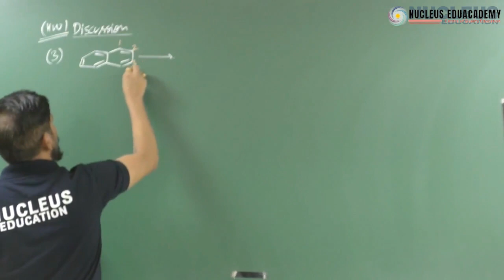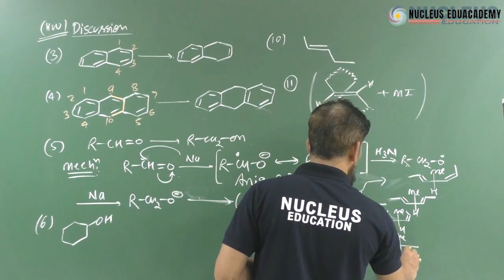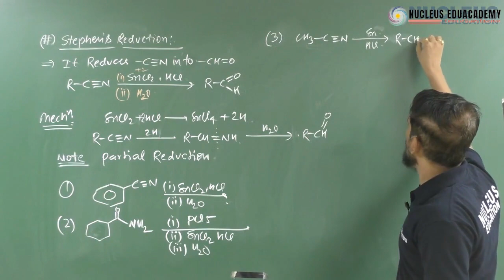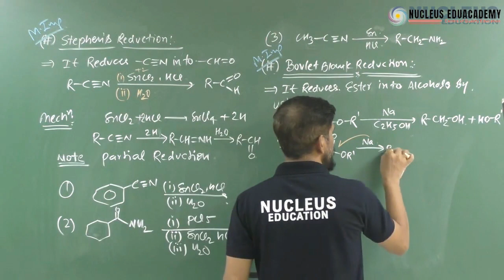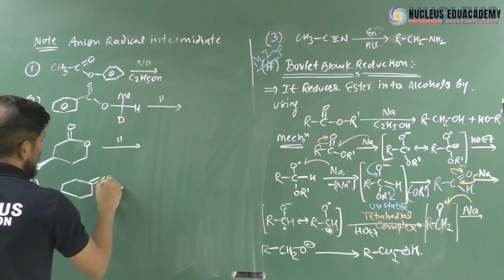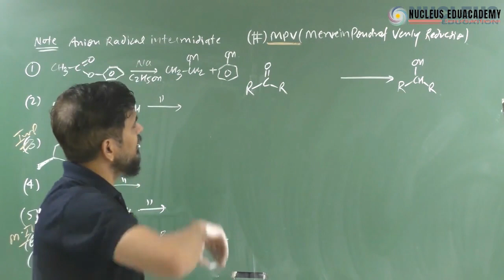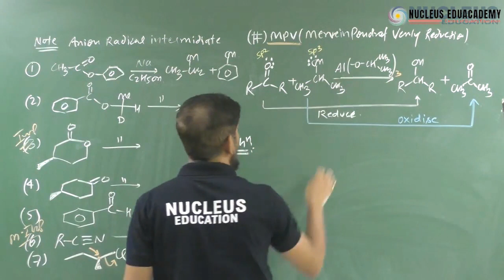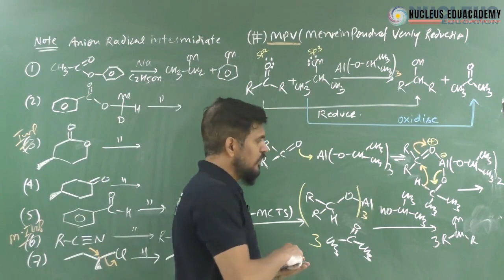Lecture 7 Reduction Reaction